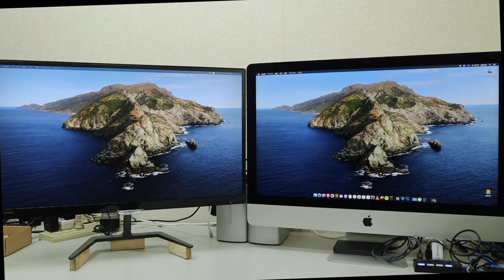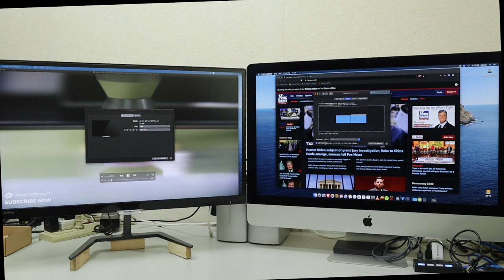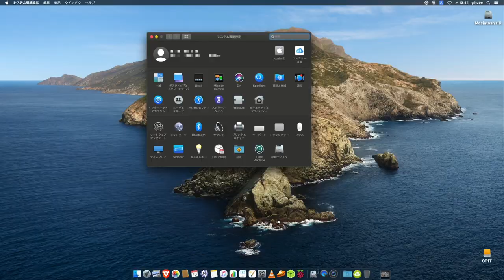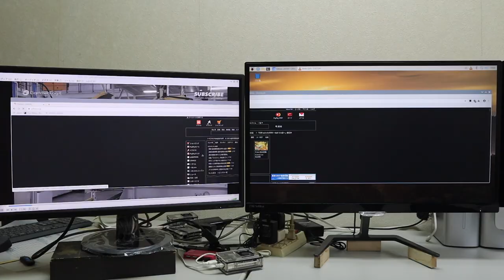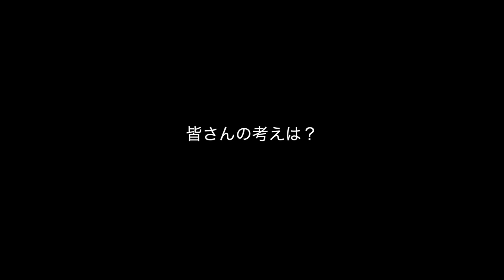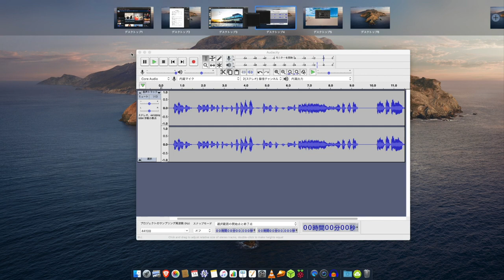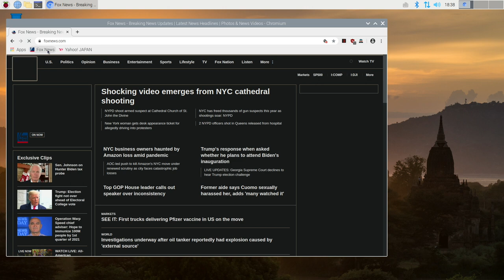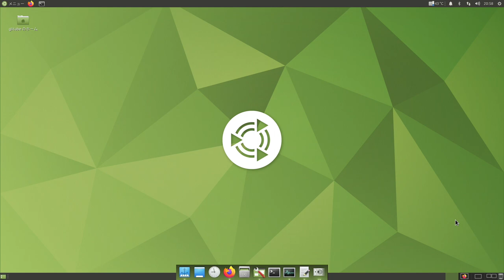ラズパイでデュアルモニターは便利なのか？ 仮想デスクトップのほうが現実的ではないか？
デュアルモニターと仮想デスクトップを各プラットフォームで比較